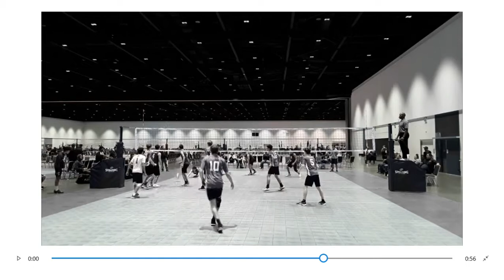Scott Williams #20/ Outside Hitter,Oppo/ Legends 17-1/ Class of 2020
Position: Outside Hitter/Opposite
Height: 6' 3"
Standing Reach: 7' 11"
Vertical: 26.8 inches
High School: Pleasant Grove
Year: Junior, Class of 2020